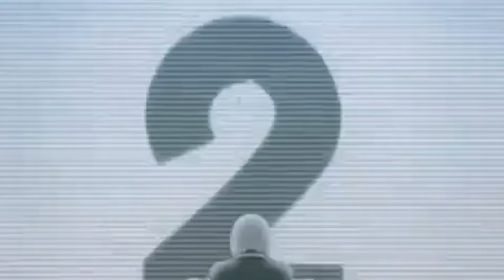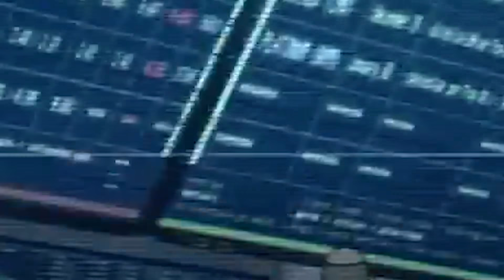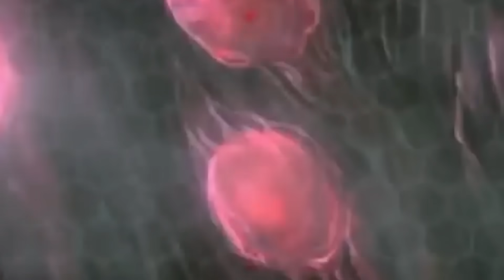Pergunte à Matrix: por que as máquinas não limparam o céu?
Descubra no canal Elegante uma análise profunda da icônica franquia Matrix! Neste vídeo elegante, exploraremos a intrigante teoria: "Por que as máquinas não limparam o céu?" 🌌 Matrix, Neo e a Elegância da ficção científica se encontram neste episódio imperdível.

Junte-se a nós para desvendar os mistérios por trás das escolhas das máquinas em Matrix (199), e como isso se conecta com a aguardada sequência, Matrix 4, e até mesmo com John Wick 4, estrelado por Keanu Reeves! 🎬

Nossos críticos de filmes de ação favoritos vão a fundo em Matrix Reloaded, exploram os filmes clássicos da franquia, e apresentam teorias fascinantes sobre Matrix 5. Prepare-se para uma imersão completa no universo Matrix, com uma pitada de elegância.

Se você é fã de filmes de ficção científica, não perca este episódio cheio de análises e dicas de filmes, incluindo filmes indie e cult! É a elegância aliada à crítica de filmes em sua forma mais pura. 🔍🍿